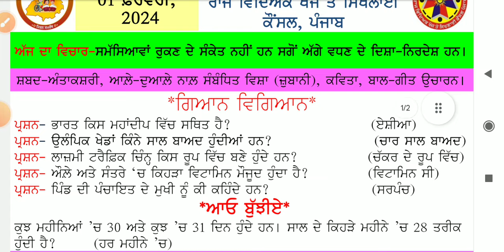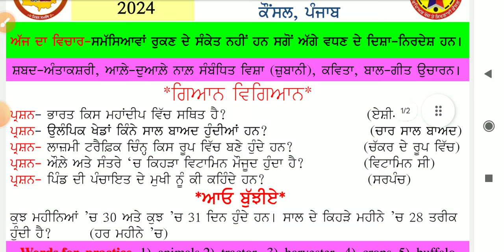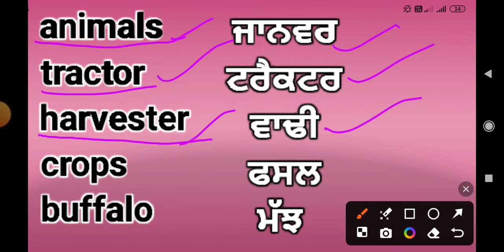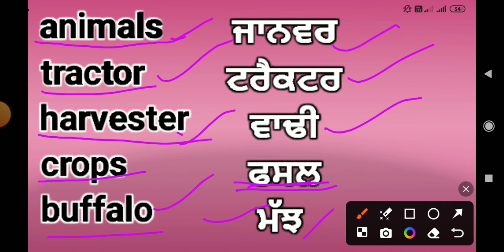morning slide 01February 2024। morning slide।morningslide word meaning#gk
morning slide 02February 2024। morning slide।morningslide word meaning#gk @schoolnews123l

HASTAG📌📌📌

TAG 📌 📌📌📌📌
morning slide ।
01 February morning slide
morning slide 1 February 2024
morning slide 01 February 2024
01 February morning slide
February 1 morning slide
01/02/2024 morning slide
morning slide 29 January
 31January morning slide
31January morning slide
morning slide 31January 2024
31/01/2024 morning slide
moring slide 31January 2024
02January morning slide
2 Jan morning slide
19 December morning slide
19 dec morning slide
01/01/2024morning slide
primary morning slide
16 dec morning slide
16 December morning slide
16/12/2023 morning slide
12 dec morning slide
12 December morning slide
12/12//2023 morning slide
morning slide today
8dec morning slide
8 December morning slide
8/12/2023 morning slide
7 dec morning slide
6dec morning slide
6 December morning slide
6/12/2023 morning slide

5dec morning slide
5 December morning slide
5/12/2023 morning slide
1 dec morning slide
1 December 2023 morning slide
1/12/2023 morning slide
1december morning slide
daily morning slide
morning slide
23 nov morning slide
daily morning slide
23/11/2023 morning slide
morning slide 23 November 2023
23 November morning slide
22 November morning slide
22 nov morning slide
daily morning slide
22/11/2023 morning slide
daily morning slide
20 November morning slide
20 nov morning slide
daily morning slide
20/11/2023 morning slide

15November morning slide

15 nov morning slide
15/11/2023 morning slide
morning slide 15 November 2023
morning slide

9November morning slide
9 nov morning slide
9/11/2023 morning slide
3November morning slide
3 nov morning slide
3/11/2023 morning slide
3 nov 2023 morning slide

2November mornjmg slide
 2 Nov morning slide
02/11/2023 morning slide
19 October2023 morning slide
19oct 2023 morning slide

morning slide
5th class hindi paper
4th class EVS paper